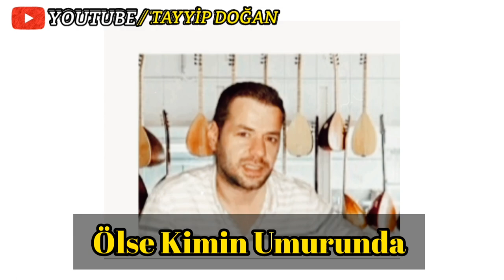Engin Nurşani - Garip ÖZEL